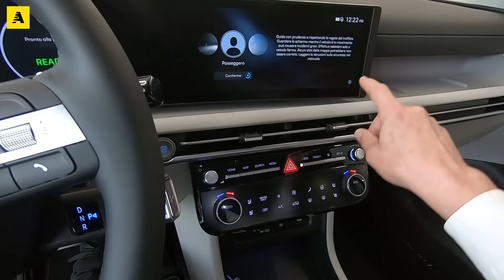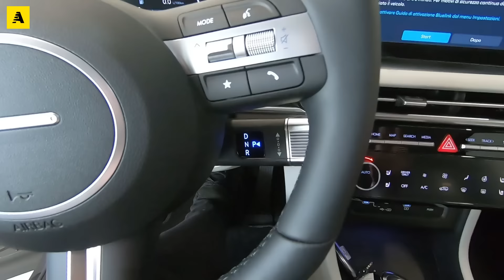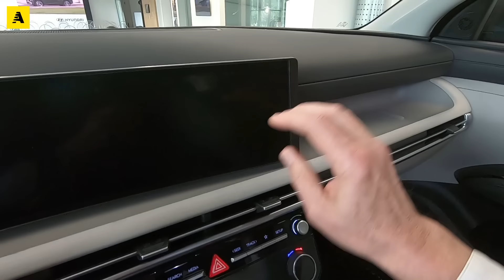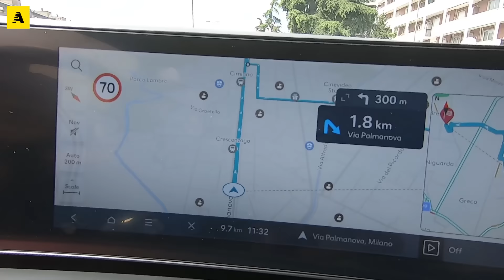Hyundai Tucson 2024: TUTTA nuova dentro. Diesel benzina, ibrida e ricaricabile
La nuova Hyundai Tucson del 2024 è fresca di restyling e pronta a dominare le strade con il suo design audace e le sue tecnologie all'avanguardia. La calandra nera, imponente e moderna, è uno degli elementi distintivi che cattura immediatamente l'attenzione. Con fari LED di tipo Matrix e DRL integrati, la Tucson non passa inosservata.

Sul fronte delle dimensioni, la Tucson mantiene la sua imponenza con 4,51 metri di lunghezza e un passo di 2,68 metri. Tuttavia, è nel posteriore che si notano le maggiori novità. Il logo Hyundai, ora nascosto sotto il vetro del portellone, e lo spoiler che integra il tergilunotto, sono scelte di design che migliorano l’estetica e la funzionalità. La firma luminosa posteriore, rivisitata, la rende immediatamente riconoscibile anche di notte.

Nell’abitacolo si nota subito la plancia ridisegnata con un doppio schermo digitale da 12,3 pollici che incorpora tutte le informazioni di guida e il sistema di infotainment. La scomparsa della leva del cambio a favore dei comandi al volante libera spazio prezioso nel tunnel centrale, aumentando la praticità e l’ergonomia. Il sistema di climatizzazione è gestito da un pannello touch intuitivo, mentre materiali di alta qualità come il tessuto e la pelle ecologica dominano gli interni, conferendo un senso di lusso e comfort.

La Tucson 2024 continua a offrire un’eccellente abitabilità per cinque persone. Con una capacità del bagagliaio di 616 litri nella versione full hybrid, la Tucson è pronta per affrontare qualsiasi viaggio, sia esso un'escursione in montagna o un weekend al mare.

La guida in città della full hybrid, caratterizzata da stop-and-go continui, mette in luce l’efficienza del sistema ibrido, con consumi che si attestano intorno ai 5,7 litri per 100 km. Sui percorsi extraurbani, il SUV mantiene una buona stabilità e comfort, grazie a sospensioni ben tarate che assorbono le irregolarità del terreno senza trasmettere vibrazioni nell’abitacolo.